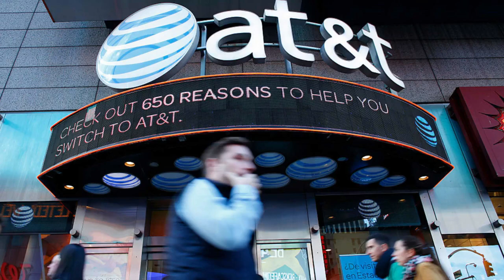AT&T Phone Services Worth the Hype? AT&T Phone Service Reviews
Are you in the market for a new phone service provider? Look no further than AT&T Phone Service! With various plans and options to choose from, AT&T is a popular choice among consumers. But is it worth the hype? In this video, we'll be diving into the different types of services offered by AT&T, their pros and cons, customer reviews, and tips on how to choose the best plan for your needs. So sit back, relax, and let's explore if AT&T Phone Service lives up to its reputation!

What is AT&T Phone Service?

AT&T Phone Service is a telecommunications company that provides wireless, internet, and phone services to consumers. They offer a wide range of plans and options to fit any budget or lifestyle. Whether you need unlimited data for streaming or just basic calling and texting, AT&T has something for everyone.

JohnNeell Hub Tech is the best place for your online Tutorial on Tech related issues, advance online lecture on anything base on Blog, Website, Installations, Hardware and Softwares issues.